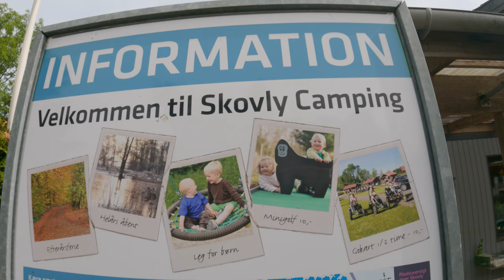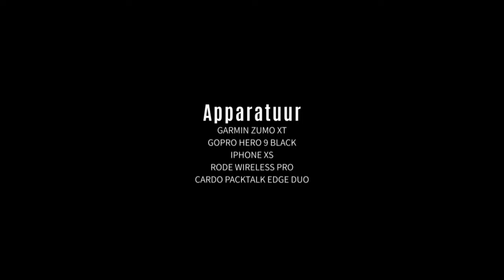S2-E8 Motorreis naar de Noordkaap - Dag 2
S2-E8
Het avontuur gaat verder. Vandaag arriveer ik in Denemarken vlak voor Kopenhagen.

Motor en accessoires:
Ducati Multistrada 1200 ABS (Bouwjaar 2012)
SW-Motech Trax Adventure koffers
SW-Motech valbeugels

Elad Perez - Touch
Runar Blesvik - Crossroads
Steven Beddall - Escape Velocity
The Hunts - Along the Way
Tony Petersen - Speeding It Up a Bit
Turpak - Wings of Freedom